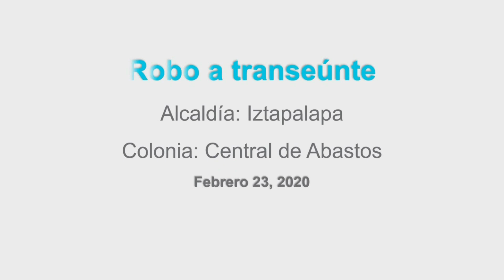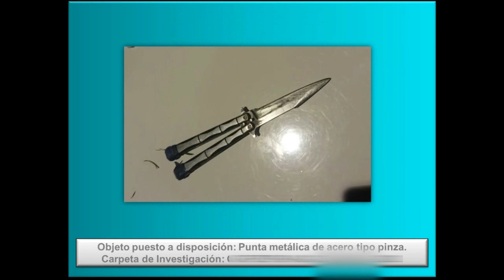Robo a Transeúnte - C5 CDMX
Gracias al videomonitoreo de las cámaras del C5, despachadores del C2 Ceda captan el momento en el que dos sujetos agreden y despojan de sus pertenencias a una persona que se encontraba transitando por la misma avenida. De inmediato se da aviso a los elementos en campo quienes proceden con la detención de los PR.